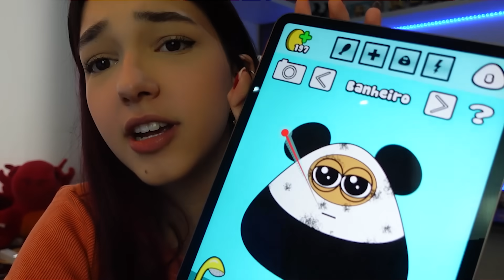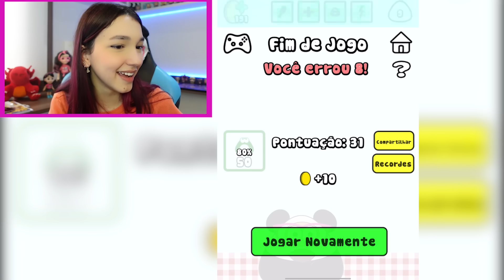ENCONTRAMOS UM POU ABANDONADO E DOENTE | Família Luluca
Olá pandinhas tudo bem com vcs? Espero que se divirtam muito! Um super beijo!!!

🎮 ROBLOX - JustLuluquinha